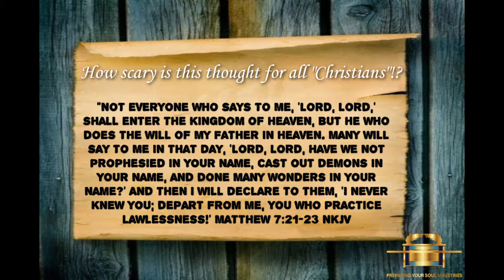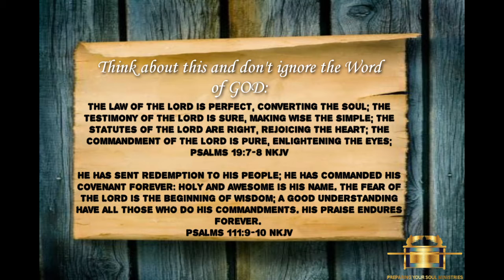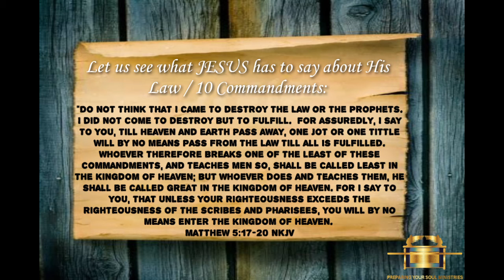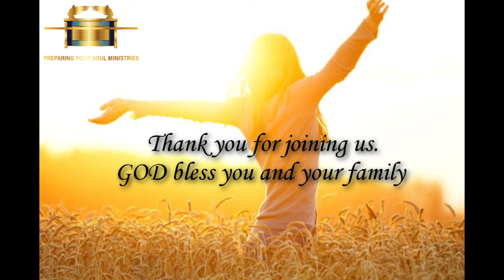Did JESUS abolish His Perfect Law?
The big question "Did JESUS abolish His Perfect Law?" In this video we look at just a few powerful scriptures to confirm that JESUS did not abolish His Law and that the Law of GOD is Perfect.

There are many who believe that we no longer have to keep the Law of GOD because says we are not under the Law, but they do not bother to read the Word of GOD in context. As a friend of mine Nick says, "Context destroys false doctrine".

Be blessed by the Word of GOD.